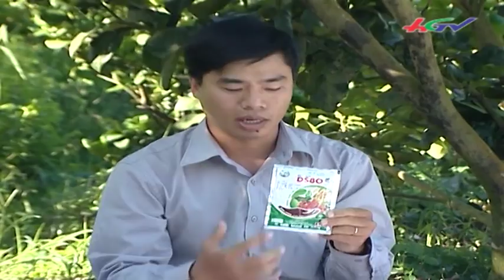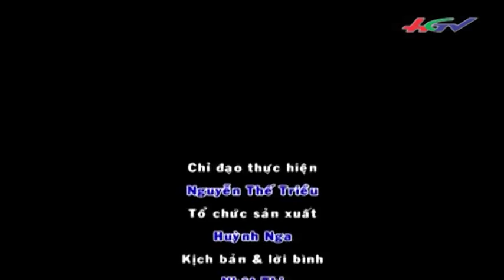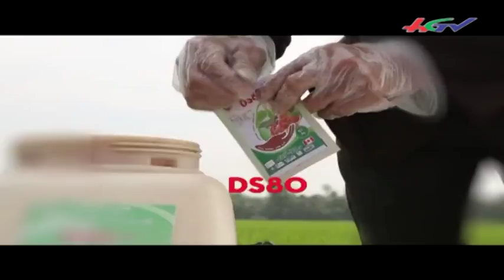Bí quyết chăm sóc cây có múi mùa mưa | HGTV